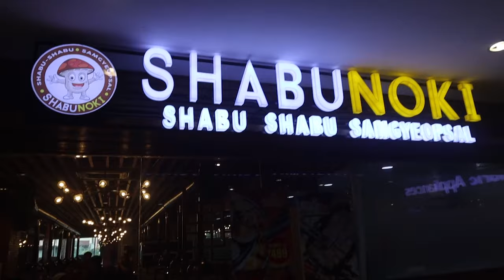UNLIMITED HOTPOT and GRILLED MEAT and SEAFOOD MUKBANG